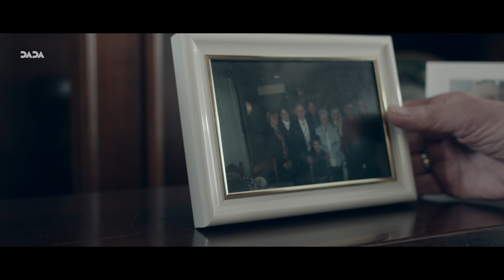Talking Flowerpot Billy Billy | By Dada Motion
Billy-Billy is an interactive flowerpot whose goal is to make the lives of elderly people more comfortable and cozy.
With its sensors, Billy-Billy captures the temperature in a room and the amount of light that enters, in this way the humanoid robot can help elderly people in taking care of plants or herbs.

Billy-Billy is a product of Zora Bots.